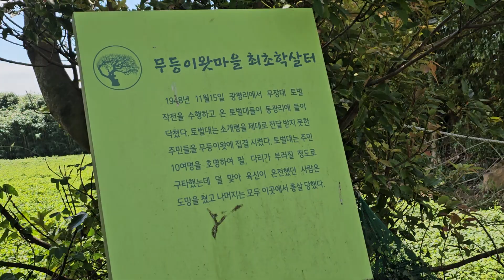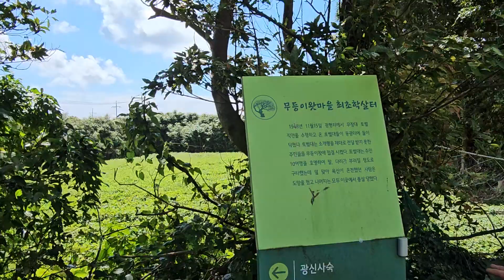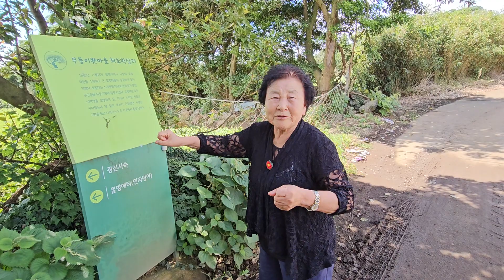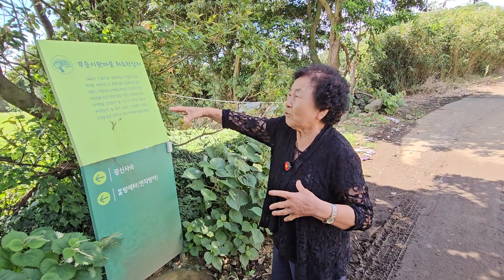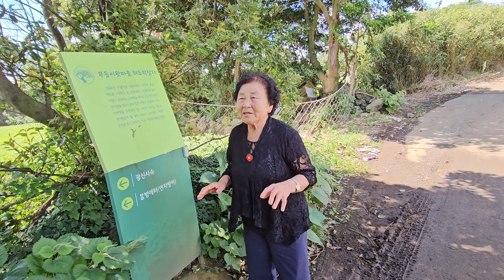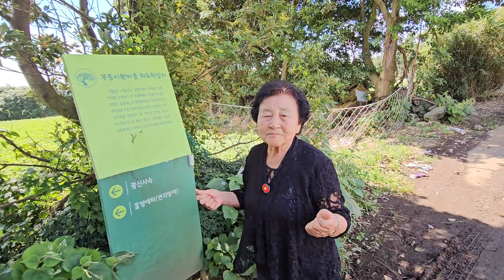홍춘호 제주4.3 생존피해자 무등이왓 최초학살터에서 당시상황 증언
라이브제주 기획취재ㅡ홍춘호 제주4.3 생존피해자(동광 제주4.3문화해설사)가 무등이왓  최초 학살터에서 당시상황을 생생하게 증언해주고 있다.